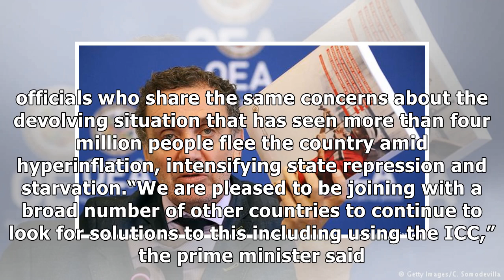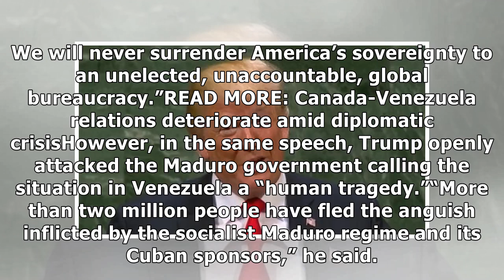Canada joins international calls for ICC to investigate Venezuela for crimes against humanity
Prime Minister Justin Trudeau says Canada will join five South American countries in calling for the International Criminal Court to investigate the Venezuelan government of Nicolas Maduro for crimes .